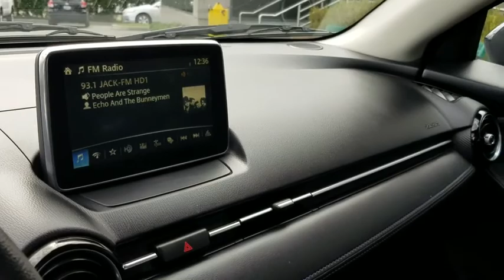2016 Scion iA Los Angeles, North Hollywood, Van Nuys, Canoga Park, Pacoima, CA 390171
Blue Used 2016 Scion iA available in Los Angeles, California at Keyes Toyota. Servicing the North Hollywood, Van Nuys, Canoga Park, Pacoima, CA area.

Keyes Toyota
5855 Van Nuys Blvd

2016 Scion iA Base CARFAX One-Owner. Clean CARFAX.iARecent Arrival! Odometer is 27906 miles below market average! 33/42 City/Highway MPG Reviews:* Strong value, as just about every feature comes standard; engaging handling for the class; refined interior; high fuel economy. Source: EdmundsKeyes, Keyes, Keyes, Keyes on Van Nuys!